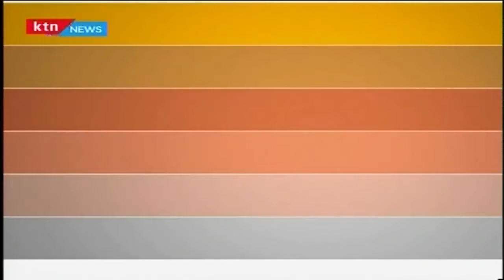KTN Morning Express 2nd May 2016: Inspirational Monday